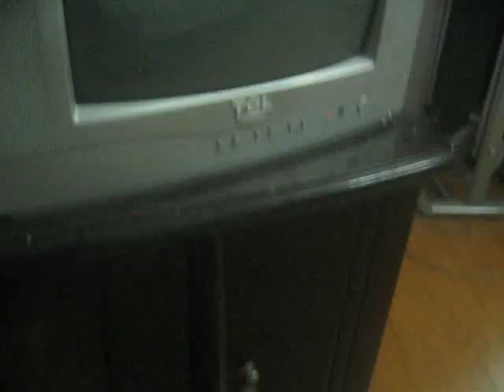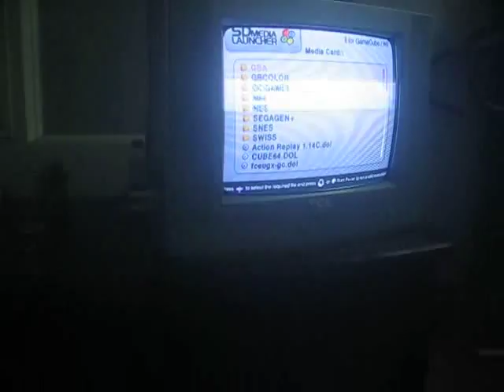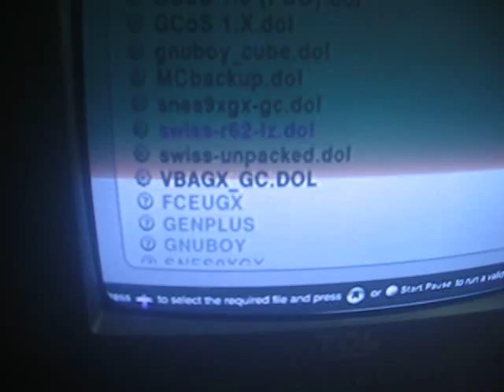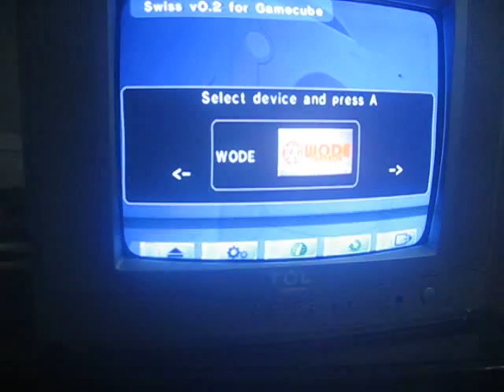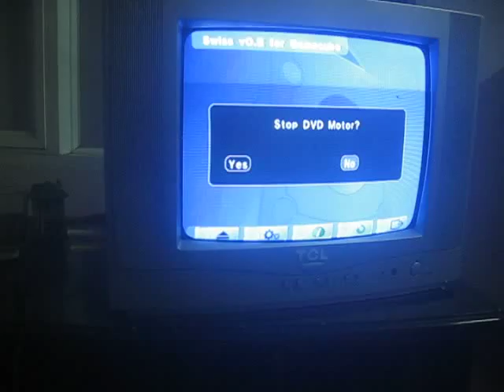Hướng dẫn chơi Gamecube trên thẻ nhớ SD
Đây là hướng dẫn chơi gamecube trên thẻ nhớ của mình.

Các bạn cần có những thứ sau:
- Gamecube đã modchip.
- Đĩa mồi SD Media Launcher (nếu đĩa mồi là đĩa gốc của chính hãng Datel thì ko cần modchip cho gamecube nữa, còn nếu là đĩa sao thì phải mod lại).
- Thẻ nhớ SD + SD adpter chuyển từ khe cắm thẻ nhớ gamecube sang thẻ SD
- TV ngon và bia ngon!

- File iso đĩa mồi (giải nén, dùng IMG burn trực tiếp ra đĩa DVD):
- Game iso: Cái này ko có link cụ thể, các bạn lên google tìm :)

Chúc chơi game vui vẻ, cám ơn đã quan tâm!